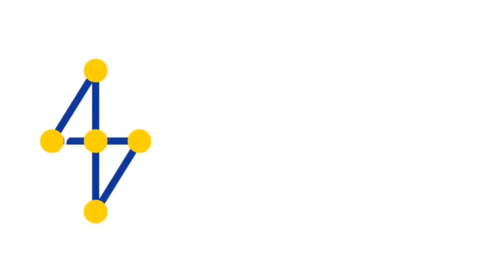HASCEVHER BONERA 9 PARCA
İSTEHSALÇI - HASCEVHER
Növ - Qazan dəsti
Parça - 9 parça
Örtük qatı - Qranit
Diametr, sm - Qazan - 20 sm, 24 sm, 28 sm 28 sm Tava - 28 sm
Rəng - Qırmızı
İstehsalçı ölkə - Türkiyə